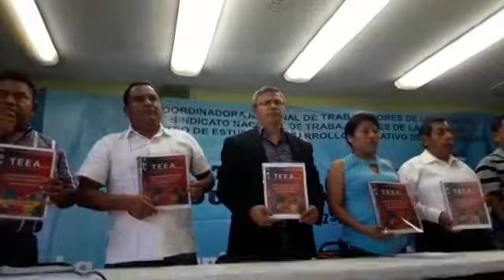Presenta la Sección 22 el Taller Estatal de Educación Alternativa 2017-2018